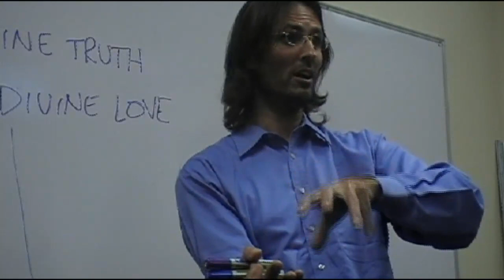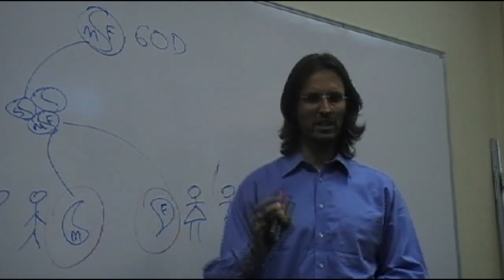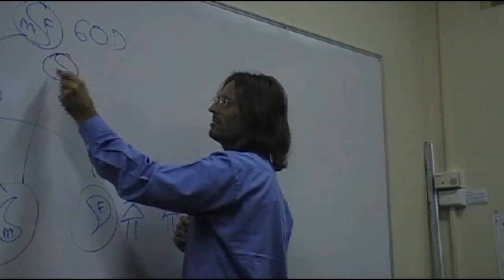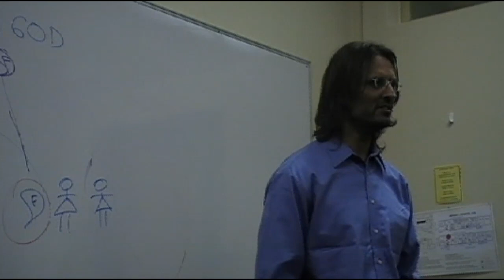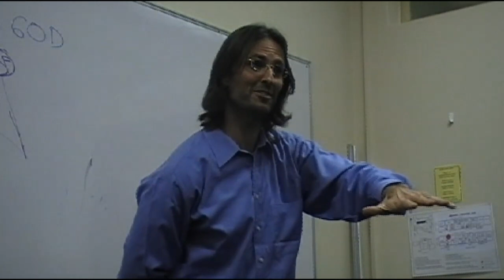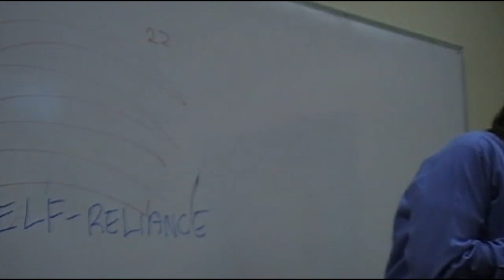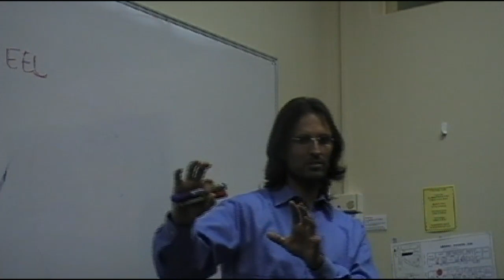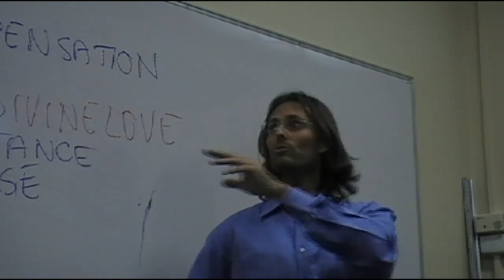20080926 General Discussion - Q&A From People In Burnie P2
Presented in Burnie, Tasmania, Australia on 26th September 2008.
An old third party recording of Jesus presenting information and answering questions from a group of people in Burnie, Tasmania, Australia. Lower video quality. Part 2 of a 3 part discussion.